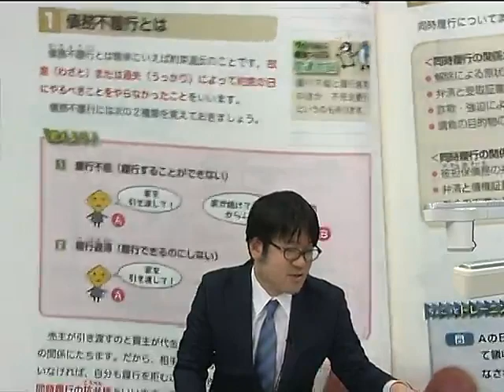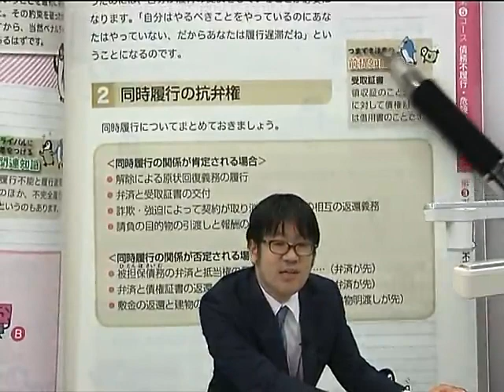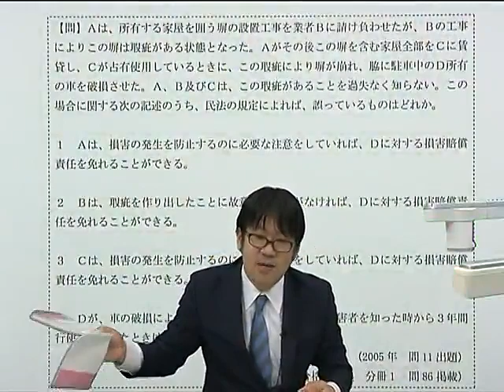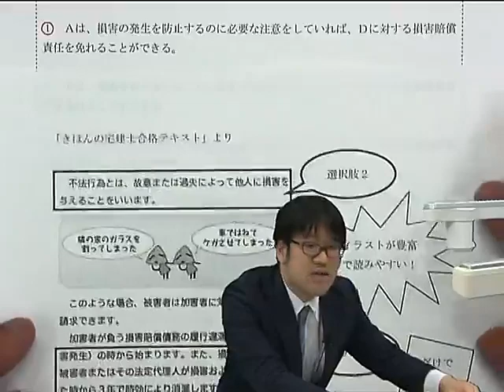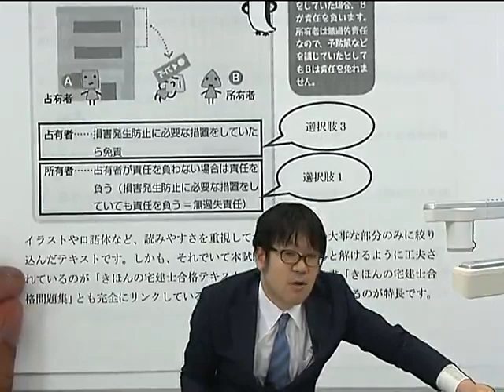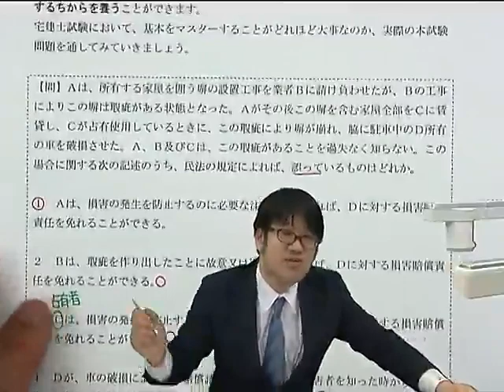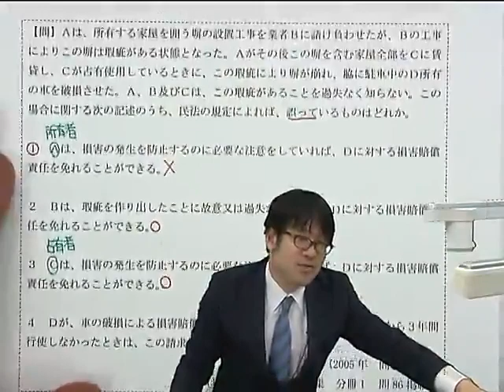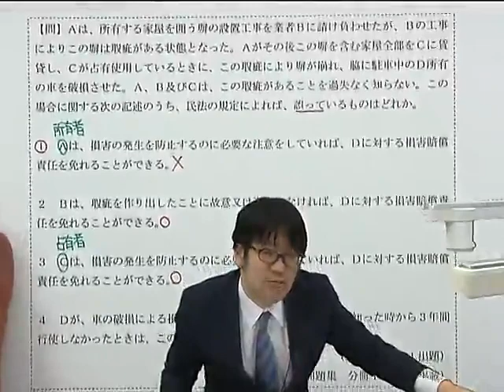読みやすさの秘密！きほんの宅建士シリーズ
ＬＥＣ宅建士ページはこちら